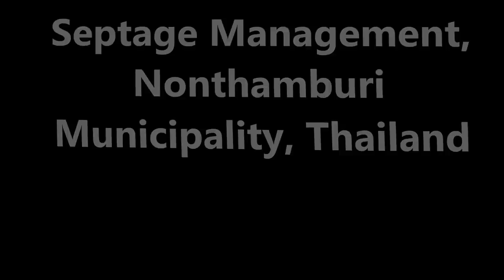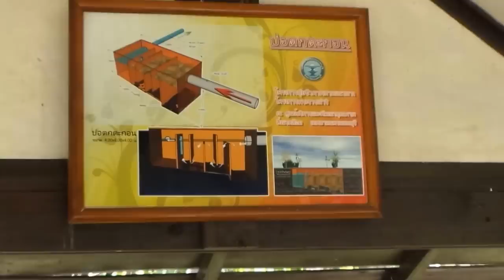Septage Management Facility, Nonthumbra municipality, Thailand